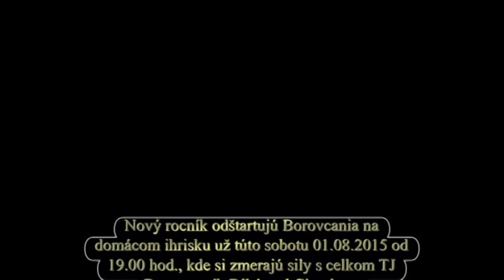FC Borov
súpiska hráčov ročníka 2015/16